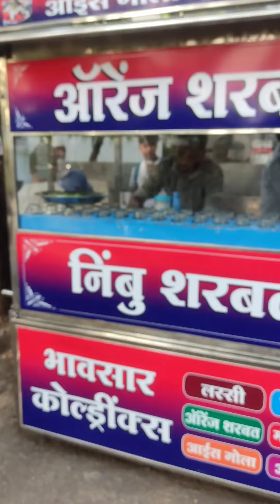Amravatis Most Famous Nimbu Pani | Street Food | Amravati.